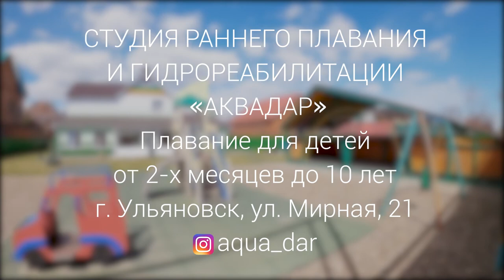Грудничковое плавание в Ульяновске | АкваДар Новый Город (о бассейне)